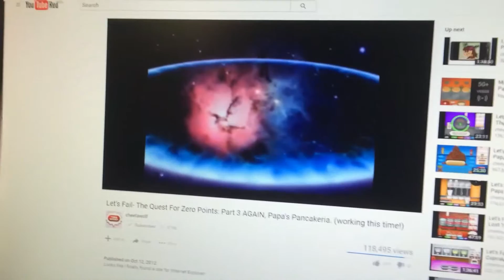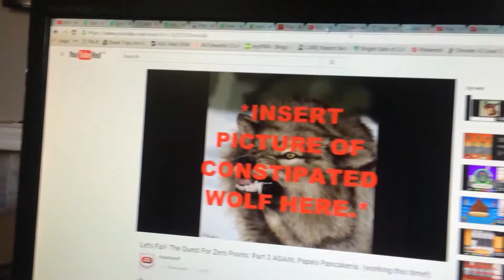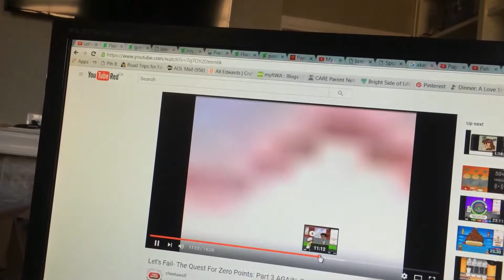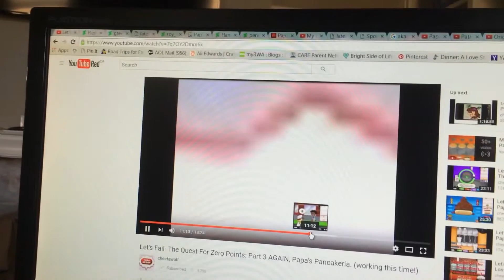Copy of Cheetawolf Papa's Pancakeria Evil Pancake Empire